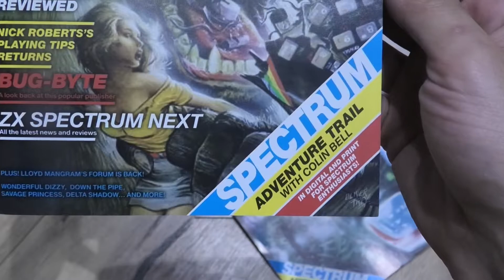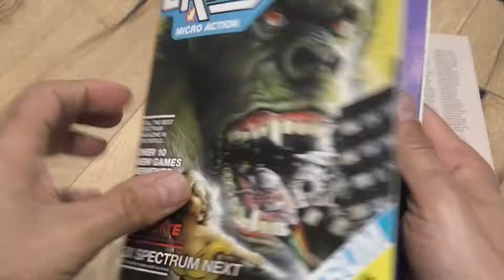Crash Magazine #2, 2021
The second issue of the new version of Crash magazine in the A5 format. 60 pages long and cover as usual all areas of ZX Spectrum are covered. It's of course contain news and reviews related to ZX Spectrum NEXT and covered new NEXT-based games such as Delta Shadow & Pogie.